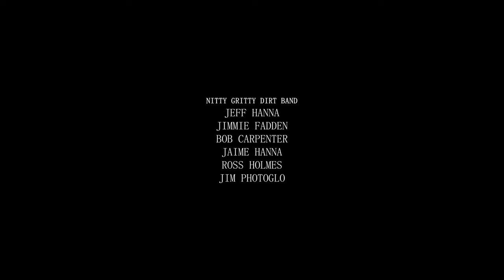Nitty Gritty Dirt Band - Girl from the North Country (Official Video)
“Girl from the North Country" is from Nitty Gritty Dirt Band’s NEW album, 'Dirt Does Dylan.' NGDB is Jeff Hanna (guitar & vocals), Jimmie Fadden (drums, harmonica & vocals), Bob Carpenter (keys & vocals), Jaime Hanna (guitar & vocals), Ross Holmes (mandolin, fiddle & vocals), and Jim Photoglo (bass & vocals). 'Dirt Does Dylan’ was produced by Ray Kennedy & Jeff Hanna and recorded, mixed and mastered by Ray Kennedy.

This video was directed and edited by Joshua Britt & Neilson Hubbard with Neighborhoods Apart. It stars Dan and Hannah Wilson. Hair and makeup was done by Nissi Lee.